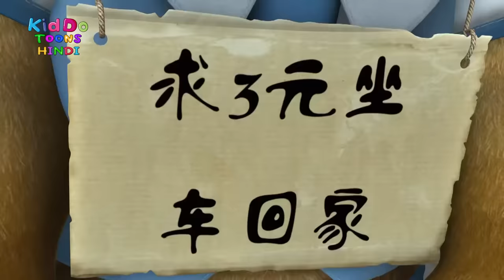स्वादिष्ट आलू | Bablu Dablu Hindi Cartoon Big Magic | Boonie Bears | Kiddo Toons Hindi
B&D Snow Daze Ep 37 GGG